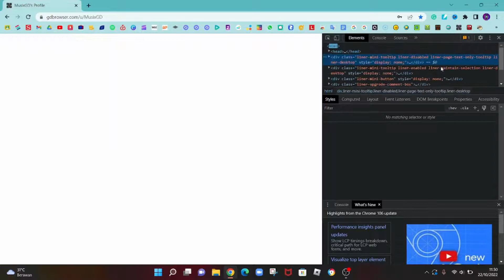HACKING BE LIKE:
I hacked by mistake... LOL XD